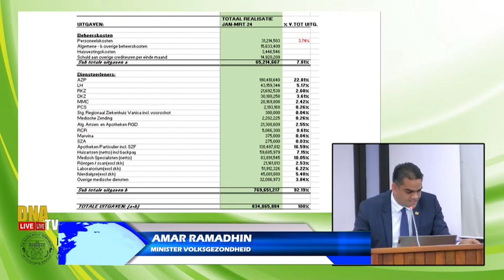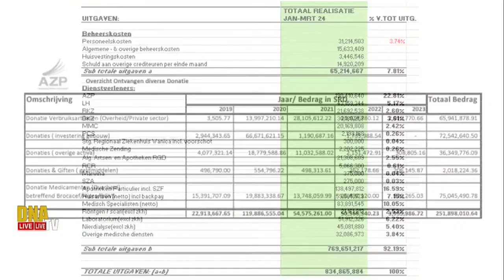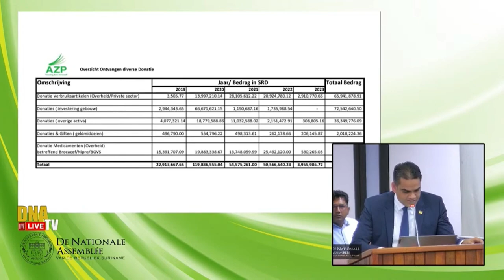01 05 2024 Gedoneerde middelen worden niet door verkocht